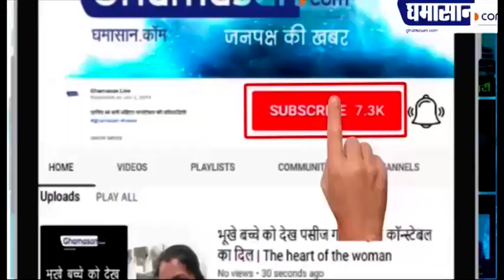Locust Attack In India : Tiddi Dal के हमले से परेशान हुआ देश का किसान, फसल हो रही बर्बाद